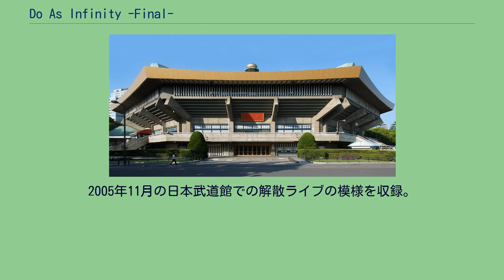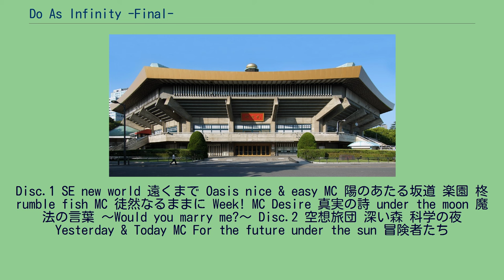Do As Infinity -Final-